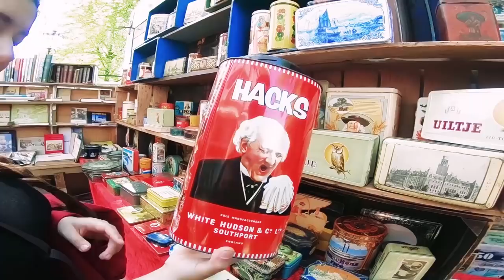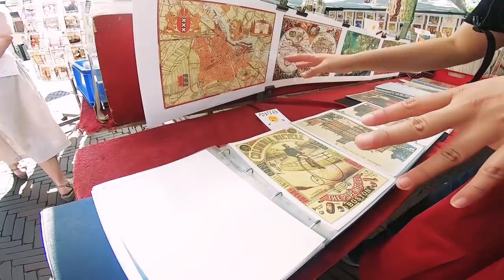ตลาดอัมสเตอร์ดัม แหล่งทำทรัพย์จาง I กู๊ดเดย์ เนเธอร์แลนด์ EP3 I Amsterdam Markets